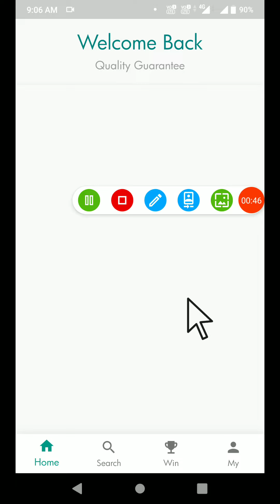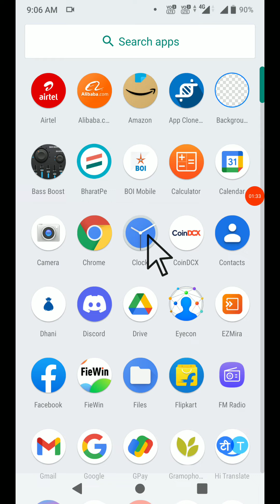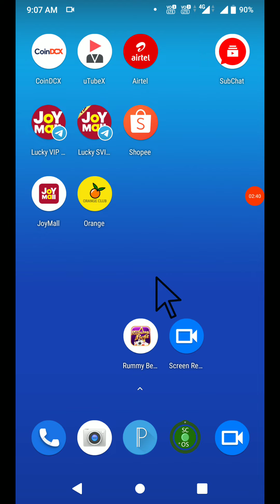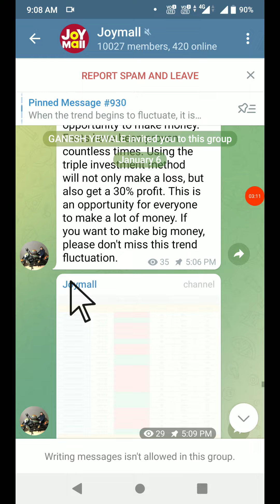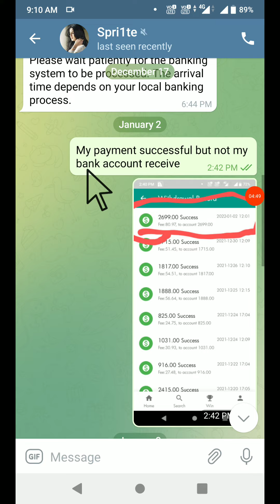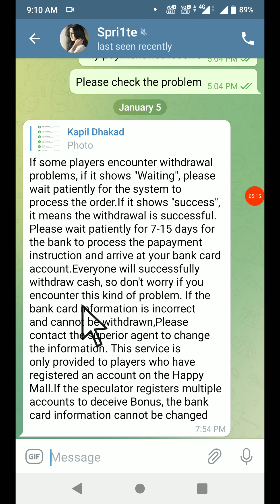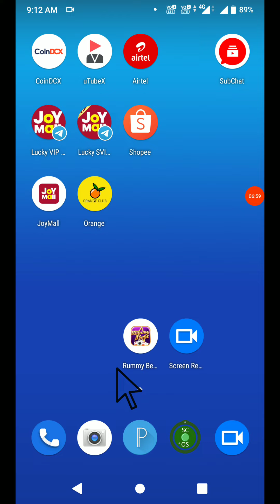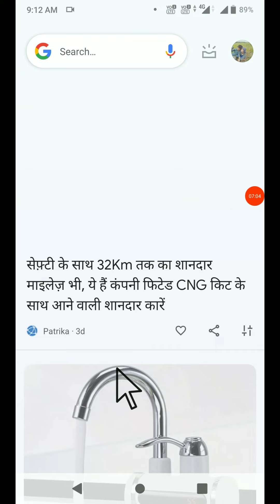JoyMall me recharge problem and withdrawal problem withdrawal successful not receive bank account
चेतावनी मैं किसी भी कंपनी MLM Plan, Cryptocurrency, Trading company के फेवर में नहीं हूं । किसी भी कंपनी में इन्वेस्टमेंट करना आपका खुद का फैसला होगा । किसी भी प्रकार के वाद - विवाद या नुकसान के लिए हम या हमारा YOUTUBE CHANNEL जिम्मेदार नहीं है !

JoyMall me recharge problem
and withdrawal problem withdrawal successful not receive bank account

JoyMall me withdrawal successful par Bank me nahi mela ok problem solve

Joymall:
⭕️ Per Invite Bonus 300rs

⭕️ Minimum Low Recharge 300rs

⭕️ Minimum Low Withdraw 300rs

⭕️ Withdrawal Time 10am to 5pm

⭕️ Per Day 2 Times & 2h Forecasts

▪️11:00 AM to 12:00 PM (1 hour)
▪️04:00 PM to 05:00 PM (1 hour)

Recharge 300 first time get 108 bonus

Recharge 1000 first time get 308 bonus

Recharge 3000 first time get 508 bonus

Recharge 5000 first time get 808 bonus

Recharge 10000 first time get 1008 bonus

Agent contact @rajput77077

Customer service @vanes3a

Manager contact @spri1te